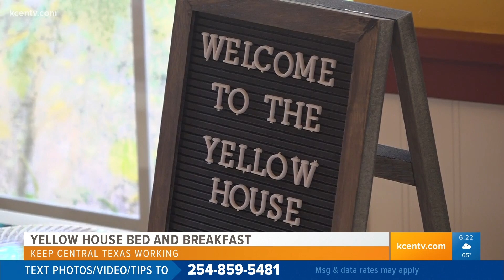Yellow House Bed & Breakfast | Keep Central Texas Working